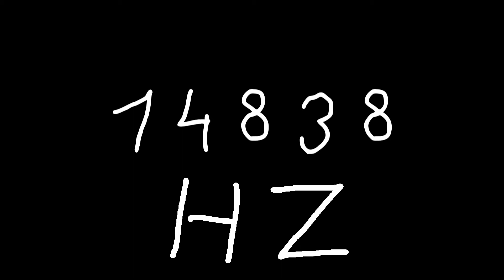14838 hz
Just sound.

chords
sounds
noise
tone
noises
tones
audio
wave
waves
sin
sine
sinus
sinoid
heart
heartbeat
resonancy